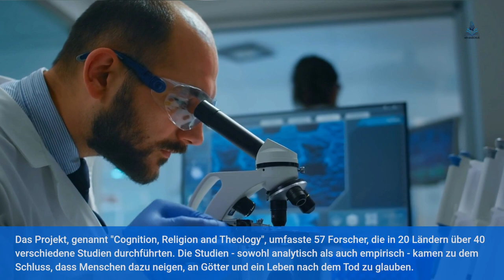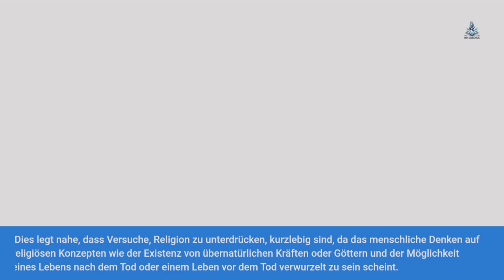Glauben angeboren - Oxford Studie